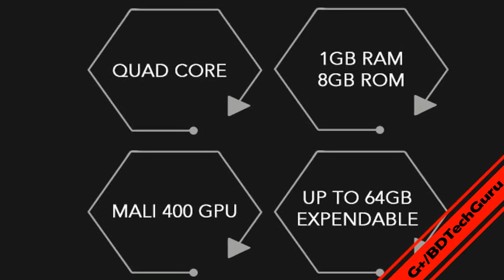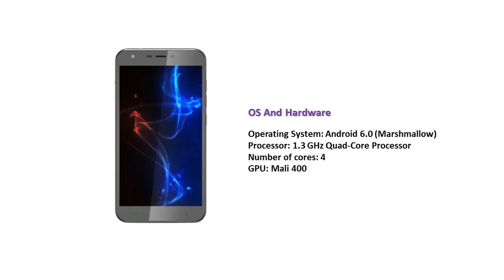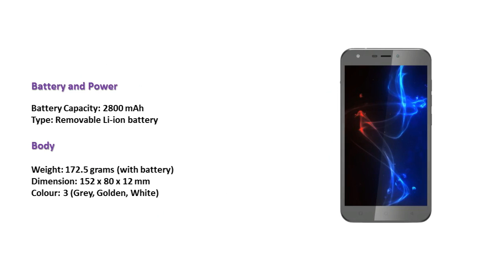Walton Primo NH2 Lite Android Phone Review,Specifications & Price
Info:WALTON HAS ANNOUNCED THEIR NEW SMARTPHONE WALTON PRIMO NH2 LITE. THE NH2 LITE HAS SOME GOOD FEATURES WHICH WERE ALSO PRESENT IN WALTON’S PREVIOUS HANDSETS. THESE ARE ON THE LOWER SIDE FOR A STYLISH AND MODERN SMARTPHONE. IT HAS GOT ANDROID 6.0 MARSHMALLOW OPERATING SYSTEM, 1.3 GHZ QUAD-CORE PROCESSOR, 8+5 MEGAPIXEL CAMERA WITH MANY FEATURES, 5.5-INCH SCREEN, 1GB RAM, 8GB ROM, 2800 MAH LI-ION BATTERY.